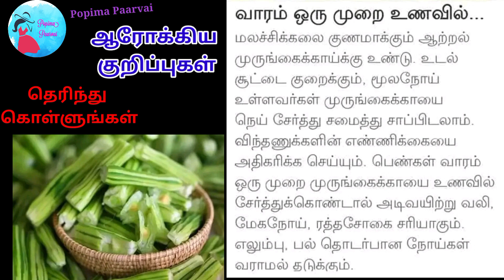வாரம் ஒரு முறை முருங்கைக்காயை உங்கள் உணவில் சேர்த்துக் கொள்ளுங்கள்.மிகவும் சத்து